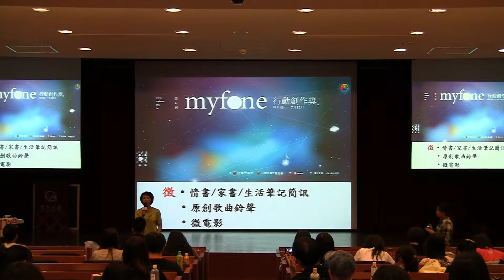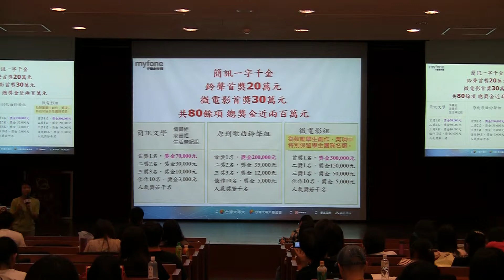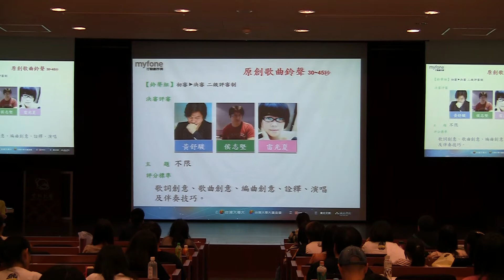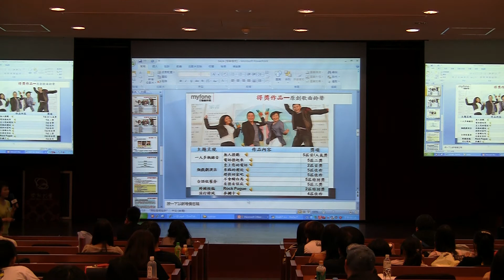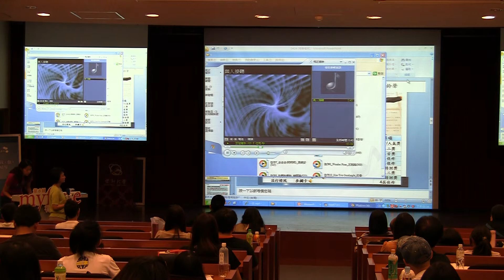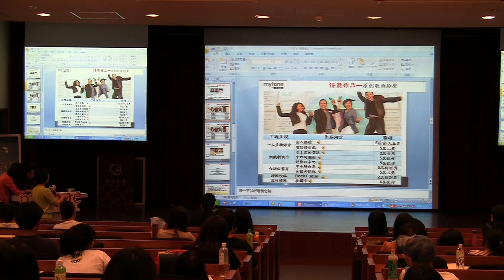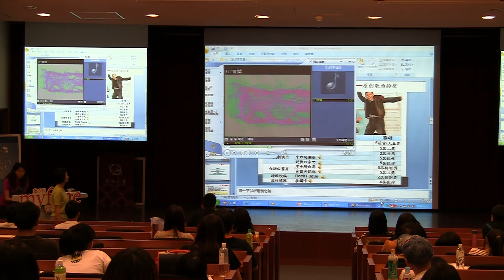myfone行動創作獎創意講座_林育賢_翻滾吧！你，我，他，還有喵導(1)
20120501 myfone行動創意講座-翻滾吧! 你我他, 還有喵導-1